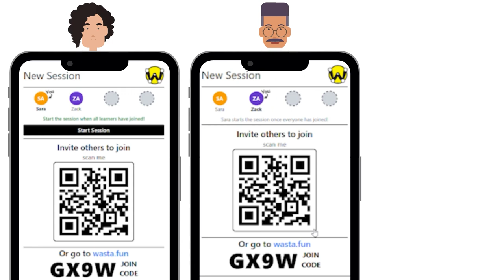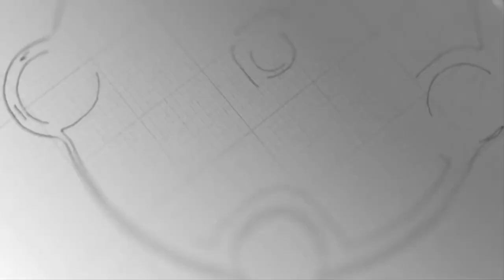Wasta's pitch for MIT Solve by Michael Bayyouk